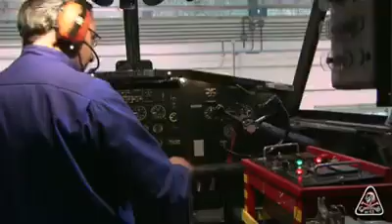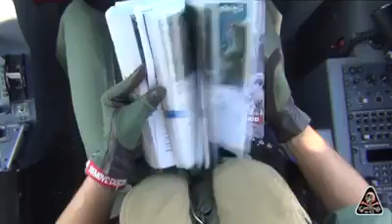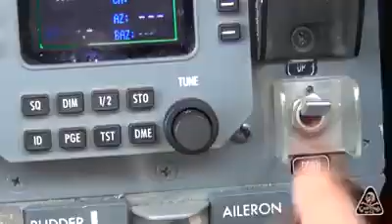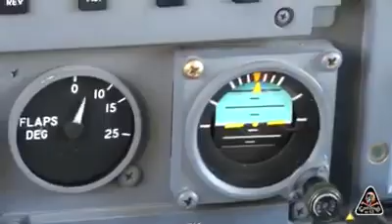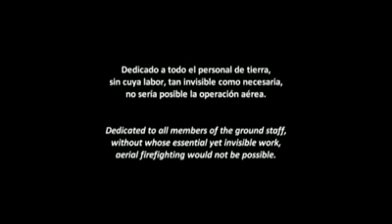43 Grupo de Fuerzas Aéreas del Ejército del Aire (España)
Cabeza de incendio, flanco izquierdo!...
Grupo 43. Un clásico a estas alturas que nos muestra el lado más humano  y divertido  de los Corsarios del 43.
43 Grupo de Fuerzas Aéreas del Ejército del Aire (España).
Lema:
¡Apaga... y vámonos!
Donde pongo el ojo... ¡mojo!
Estuve en el infierno... y lo apagué
Cuando un monte se quema... (en desuso)
Misión:
La misión principal del 43 Grupo de Fuerzas Aéreas, según el vigente Acuerdo de Colaboración entre el Ministerio de Defensa de España y el Ministerio de Agricultura, Alimentación y Medio Ambiente, es colaborar con la Dirección General de Medio Natural y Política Forestal en la extinción de incendios forestales. Como misión secundaria tiene la de dar apoyo a las misiones del Servicio de Búsqueda y Salvamento (SAR) del Ejército del Aire.
Durante cuatro meses de campaña en la que el grupo se desplegó en 8 destacamentos (habitualmente eran 7, pero este año Salamanca contó con dos aviones) los 158 miembros del 43 han realizado 977 misiones y 4504 descargas. El mes de julio fue el más activo con 320 misiones en 920 horas de vuelo. Además, este año se reincorporó a la flota el UD.14-34, el nuevo Bombardier 415 que durante el 2014 había sido cedido a INAER.
El Canadair CL-215 es el primer modelo de una serie de aviones contraincendios construidos por la compañía Canadair (posteriormente adquirida por Bombardier).
Este avión anfibio opera en diferentes países y aunque principalmente es utilizado para la extinción de incendios forestales, permite el desarrollo de otras misiones como la vigilancia aduanera, la búsqueda y salvamento o la lucha contra derrames de hidrocarburos en el mar. Apodado Scooper, este avión puede cargar agua en sus depósitos aterrizando previamente en tierra o directamente en lagos, ríos, embalses o el mar.
Según sea necesario para el incendio, el agua puede ser mezclada con aditivos, que ralentizan su evaporación, mejoran la capacidad extintora de la descarga y actúan como retardantes.